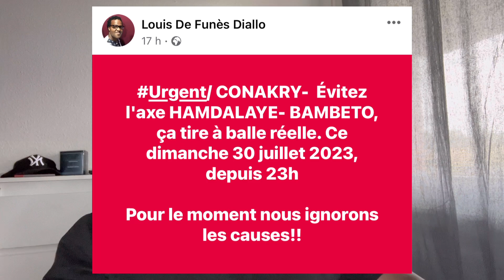Guinée 🇬🇳 le col. Mamady Doumbouya absent au sommet Russie - Afrique (Discour de Dr.Morissanda)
Le colonel Mamady Doumbouya absent au sommet Russie Afrique
Transition en Guinée